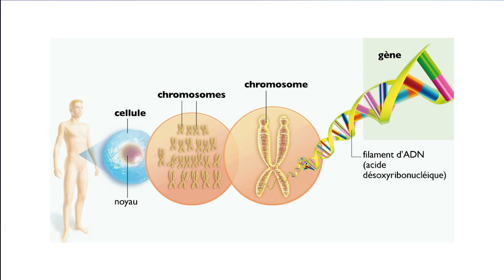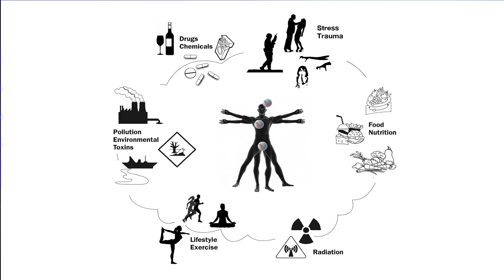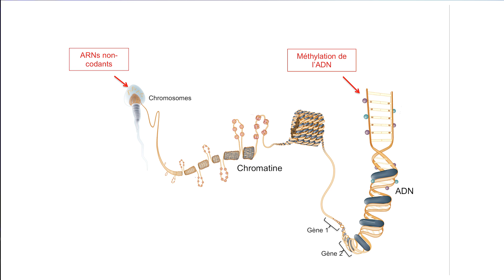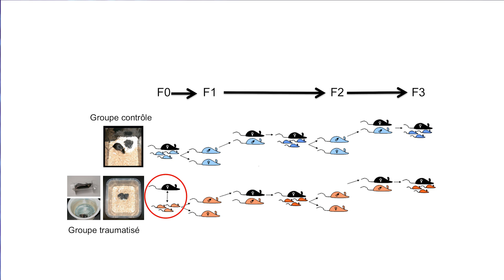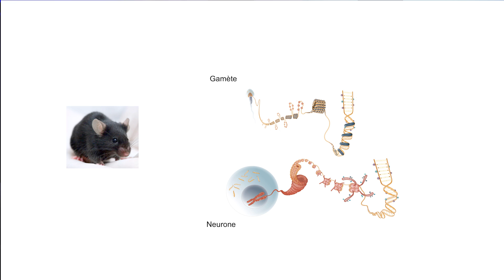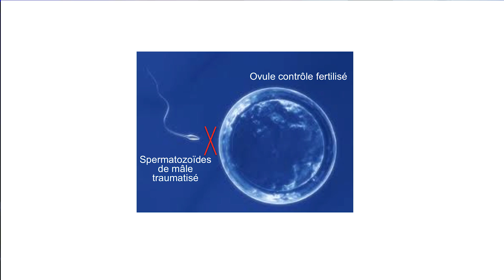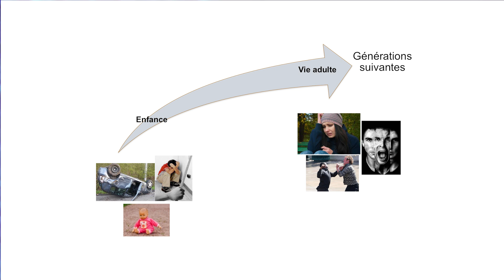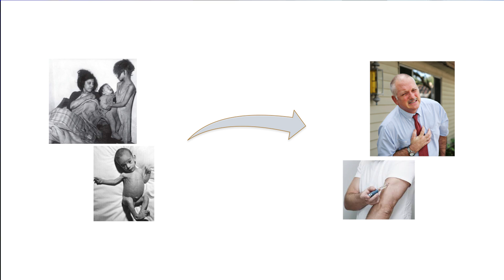Hérédité au-delà des gènes | Isabelle Mansuy | TEDxMartigny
Dans son talk, Isabelle Mansuy nous expose les  avancées de la recherche en épigénétiques. L'Homme n'est pas uniquement le résultat de ses gènes. Isabelle nous présente comment des facteurs environnementaux peuvent nous influencer biologiquement et comment ces influences se transmettent à travers les générations.

Isabelle Mansuy est professeur en Neuro-épigénétique à la faculté de Médecine à l’Université de Zurich et à l’ école polytechnique fédérale de Zurich. Ses recherches ont démontré l’existence de suppresseurs moléculaires dans le cerveau et leur importance dans les défauts cognitifs associés au vieillissement, l’Alzheimer et la neurodégénérescence. Elle a reçu la Médaille du Chevalier dans l’Ordre National du Mérite en France.